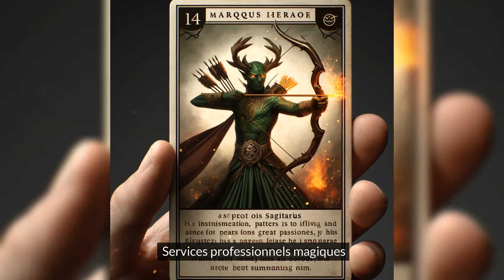Magie noire - sort d'amour et malédiction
Services professionnels magiques
fr.blackmagian.eu